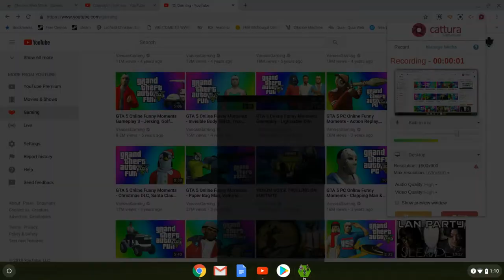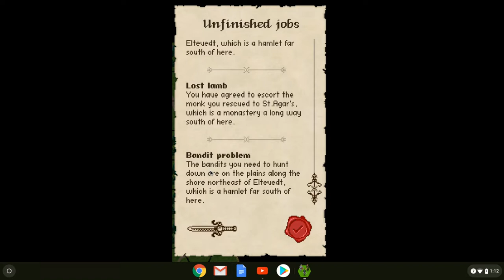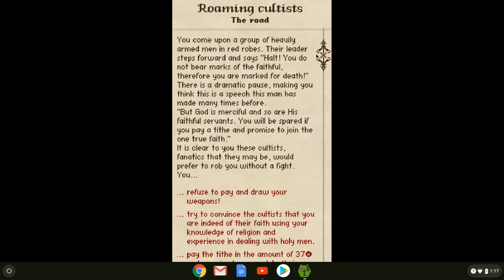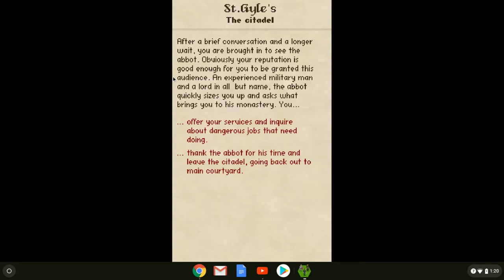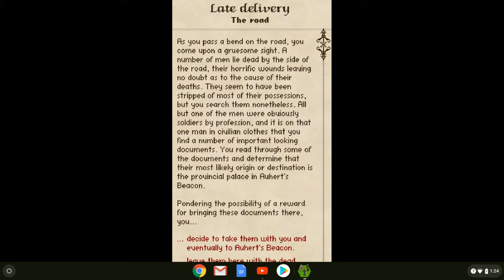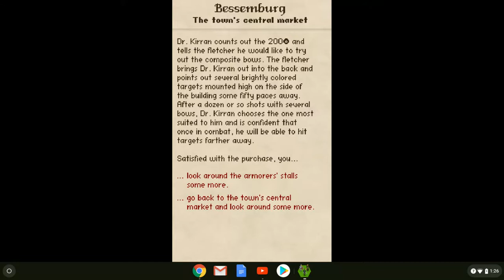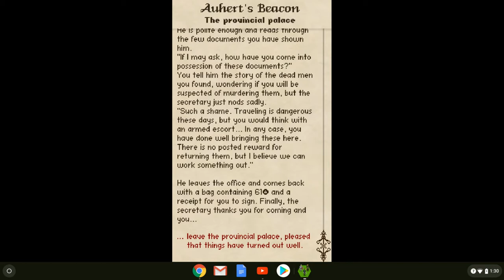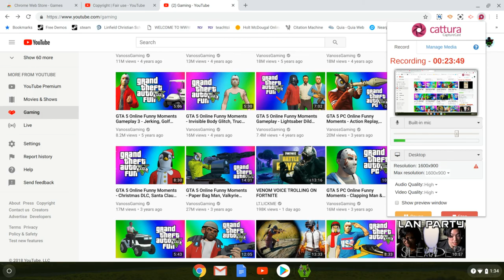Occidental Heroes #4 | I'm Too POWERFUL